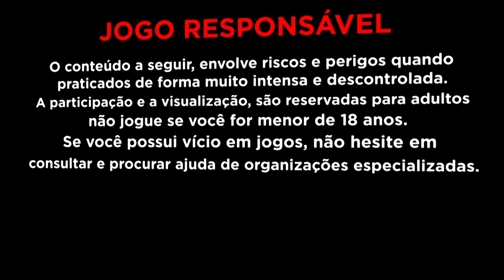KKKKKKKKK COMO ISSO DEU CERTO